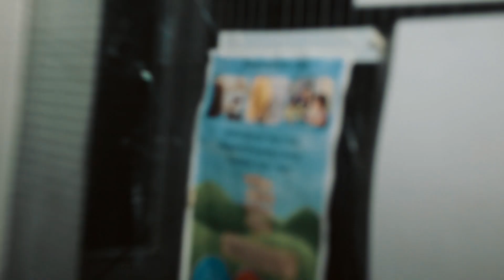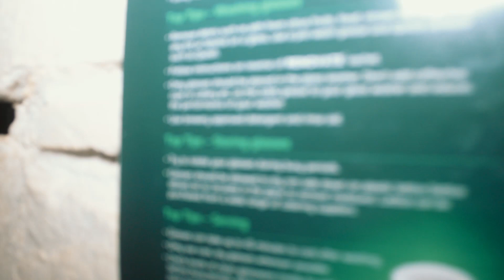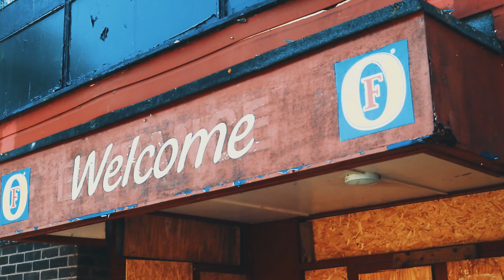THE ABANDONED OPEN HEARTH PUB NEWPORT - URBEX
Hello and welcome to TopAbandonedPlaces, and in today's video we explore the Abandoned Open Hearth Pub in Ringland, Newport, for which closure had already been planned years ago, as Newport City Homes wanted to build flats on the site, however nothing has come forward yet, but since closure the place has been vandalized, which is quite sad as well since until fairly recently it was still used by Hartridge RFC.

✌Joined by:

☉ N/A